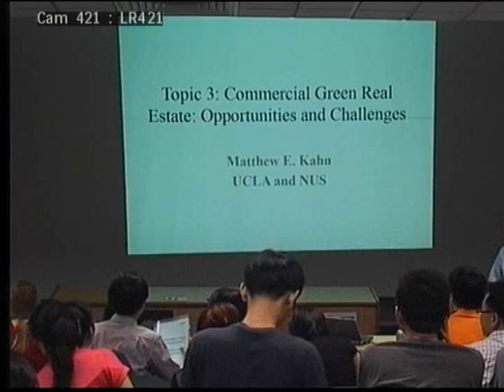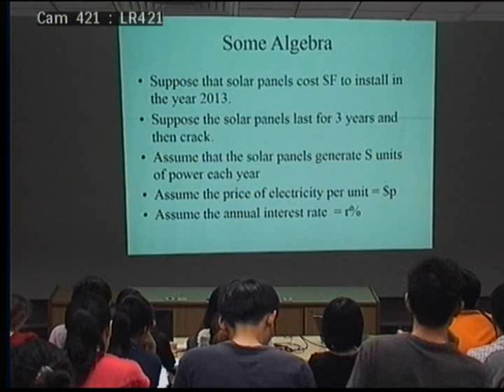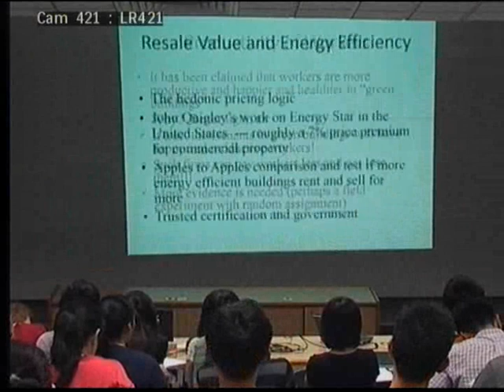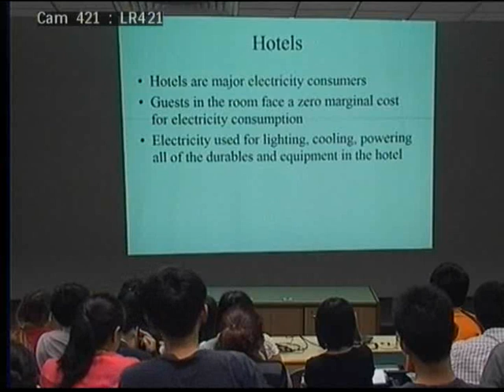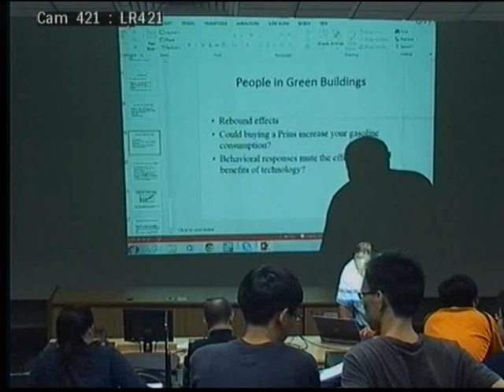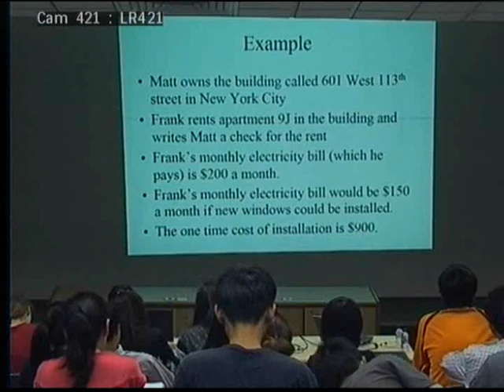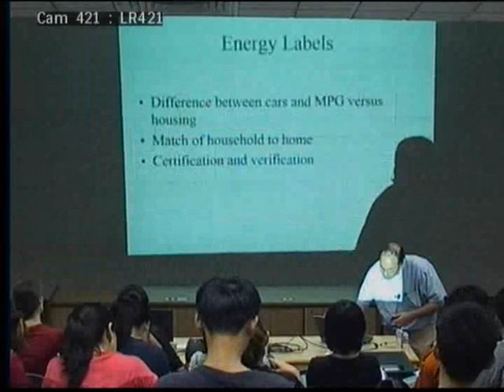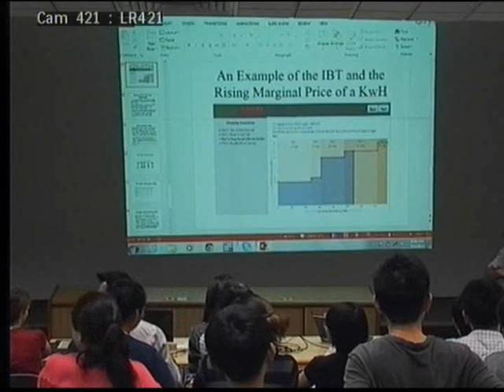Matthew E. Kahn's Lectures #3 and #4 on Green Real Estate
In September 2013, Matthew E. Kahn (UCLA) presented seven lectures at NUS in Singapore on Green Real Estate. These are the 3rd and 4th lectures.